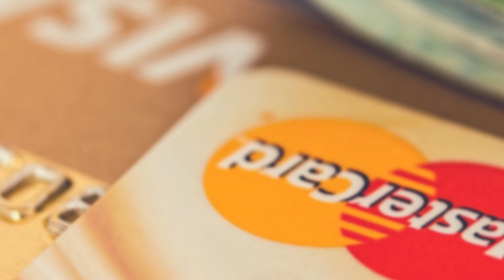Marriage & Money: Should Couples Share Credit Cards?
Does merging finances mean sharing credit cards? Find out the pros and cons!

Elle Martinez is the creator and host of Couple Money, a site and podcast focused on helping couples stop fighting about finances and build their wealth together.

ABOUT COUPLE MONEY
Couple Money is all about helping spouses get on the same page, pay their debts off faster, and get on the path to financial freedom together!

I'm Elle Martinez!
Long story, short I started Couple Money because we needed it! Years ago, we started off our marriage with $30,000 of debt. After syncing with our money and goals, we've paid those off and hit CoastFI.
I want to help you have less stress with money in your marriage! We're now focused on
RESOURCES TO MANAGE YOUR MONEY
* 5 Days to $5K - Free Course to Find, Save, and Earn Extra Money with Your Budget

Coastal's mission is to help you live a better life by offering you a better way to bank. Find out how at bankbetter.org